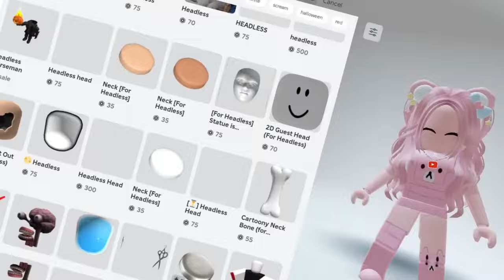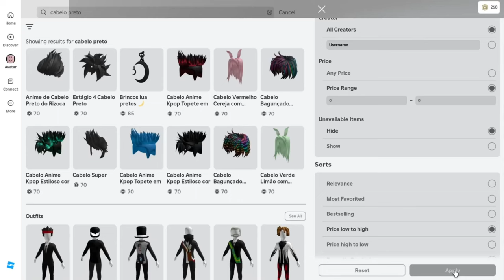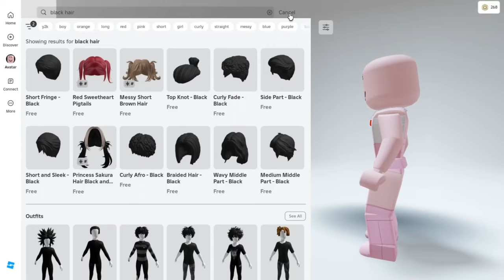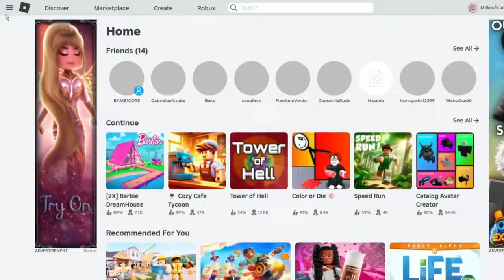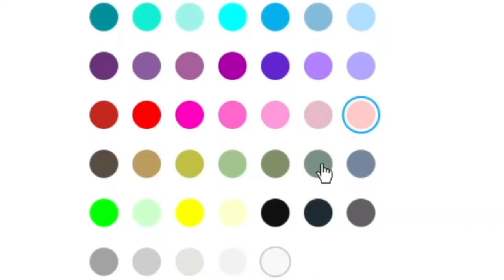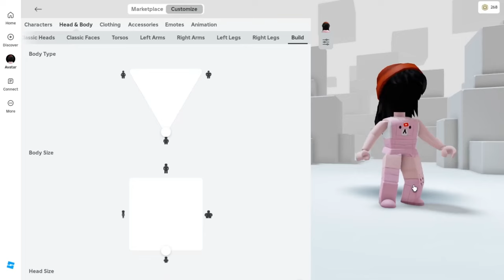COMO FICAR SEM CABEÇA DE GRAÇA NO ROBLOX EM 2024!😮